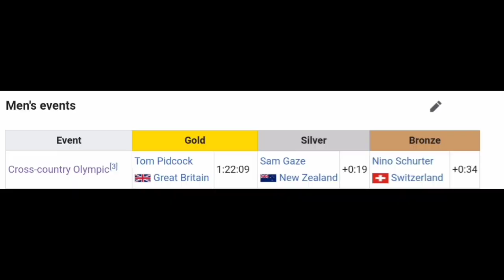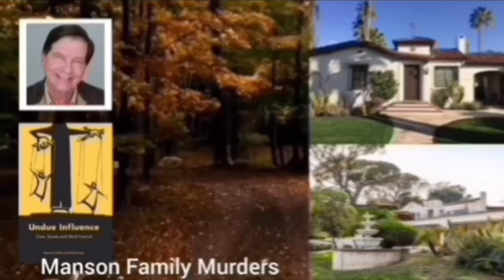Mathieu van der Poel Crashes Out | 2023 UCI MTB Worlds | Cross Country (XCO) | On first lap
Mathieu van der Poel Crashes Out | MTB Worlds Cross Country (XCO)

Mathieu van der Poel was quoted saying "."

Music
1.
2. Splice app (GoPro)
Upcoming events
Tread Worn Journeys 體育頻道
فقي قناة الرحلات البالية الرياضية
ट्रेड वॉर्न जर्नी स्पोर्ट्स चैनल
Banda de rodadura gastada Journeys Sports Channel
Tread Worn Journeys Chaîne sportive
ট্রেড ওয়ার্ন জার্নিস্ স্পোর্টস চ্যানেল
Спортивный канал Tread Worn Journeys